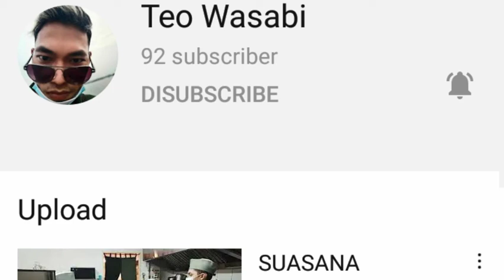Tanaman keladi liar | keladi red star & keladi tikus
cara memindahkan tanaman keladi dari alam liar kedalam pot,
mari ikuti prisesnya sampai selesai